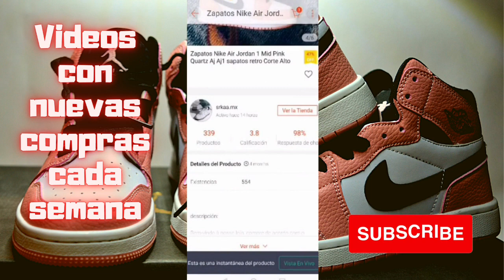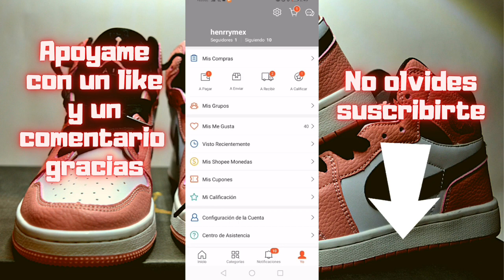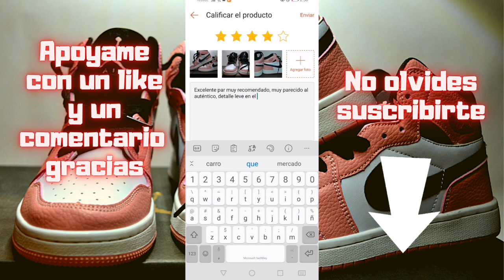Compré unos Jordan 1 en Shopee | los mejores sneakers en Shopee | calidad Shopee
Hablemos de la calidad, precios, tiempo de entrega.
Es confiable?
Que pasa con la aduana MX
Vale la pena comprar el Shopee